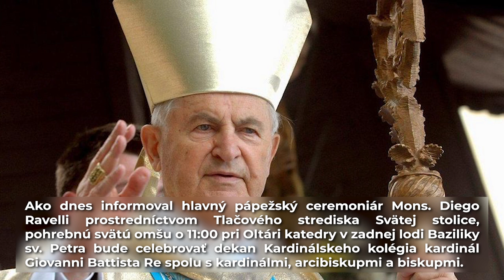Pápež František povedie záver rozlúčky so zosnulým kardinálom Tomkom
Vatikán 9. augusta (RV) Svätý Otec sa osobne zúčastní na poslednej rozlúčke so zosnulým kardinálom Jozefom Tomkom, ktorá bude vo Vatikáne vo štvrtok 11. augusta o 11:00 hodine. Zádušnú svätú omšu bude viesť kardinál Giovanni Battista Re, záverečný rozlúčkový obrad vykoná osobne pápež František.

Ako dnes informoval hlavný pápežský ceremoniár Mons. Diego Ravelli prostredníctvom Tlačového strediska Svätej stolice, pohrebnú svätú omšu o 11:00 pri Oltári katedry v zadnej lodi Baziliky sv. Petra bude celebrovať dekan Kardinálskeho kolégia kardinál Giovanni Battista Re spolu s kardinálmi, arcibiskupmi a biskupmi.

Na záver eucharistického slávenia bude Svätý Otec František predsedať obradu posledného odporúčania (Ultima Commendatio) a rozlúčky (Valedictio).

Na slávnosti sa zúčastnia aj slovenskí biskupi. Podľa informácie veľvyslanca SR pri Svätej stolici Mareka Lisánskeho príde slovenský biskupský zbor do Ríma vládnym špeciálom, ktorý následne prepraví telesné pozostatky zosnulého kardinála Jozefa Tomka do jeho rodnej vlasti.

Vo Vatikáne bude pohreb emeritného prefekta Kongregácie pre evanjelizácu národov a emeritného predsedu Pápežského výboru pre eucharistické kongresy prebiehať podľa zvyklostí pri pohreboch členov kardinálskeho zboru. Svätej omši pri Oltári katedry v zadnej lodi chrámu zvyčajne predsedá dekan kardinálskeho zboru. Slávi sa v latinčine a taliančine s liturgickými rúchami tmavočervenej farby.

Pápež oblečený v pluviáli, liturgickom plášti, osobne prednáša záverečné modlitby nad rakvou položenou na dlažbe resp. na rozprestretom koberci.

Kardinál Giovanni Battista Re, ktorý bude pri omši celebrantom z titulu svojej funkcie, bol spojený s kardinálom Jozefom Tomkom aj dlhoročným priateľstvom. Za pontifikátu sv. Jána Pavla II., keď bol kardinál Tomko na čele Kongregácie pre evanjelizáciu národov, bol kardinál Re prefektom Kongregácie pre biskupov. Aj v neskoršom období býval prominentným hosťom pri oslavách jubileí slovenského kardinála na pôde Slovenského ústavu sv. Cyrila a Metoda a dnešného Pápežského slovenského kolégia.

Podľa harmonogramu zverejneného Tlačovou kanceláriou Konferencie biskupov Slovenska sa niekoľkodňová rozlúčka Slovenska so svojím veľkým rodákom začne v piatok a sobotu v bratislavskej Katedrále sv. Martina a bude pokračovať v nedeľu a pondelok v Katedrále sv. Alžbety v Košiciach, kde sa uzavrie v utorok 16. augusta svätou omšou s pohrebnými obradmi, so začiatkom o 11:00 hodine. Hlavným celebrantom bude emeritný pražský arcibiskup kardinál Dominik Duka OP.